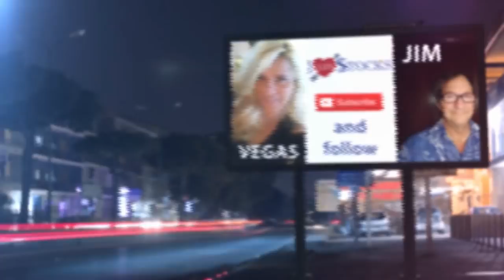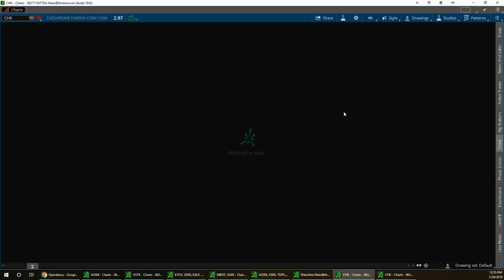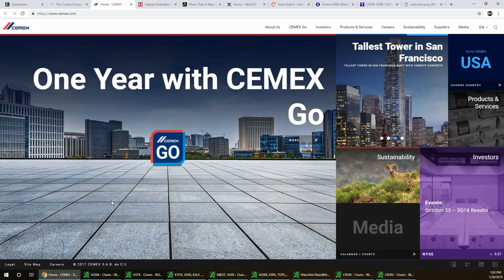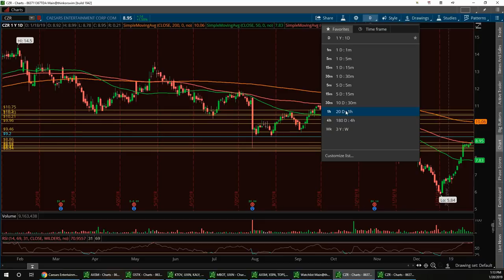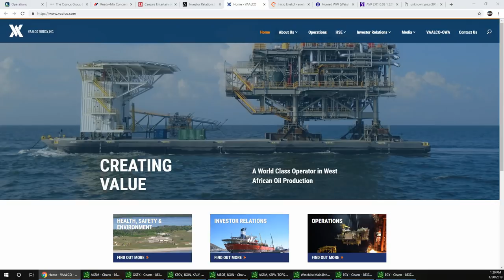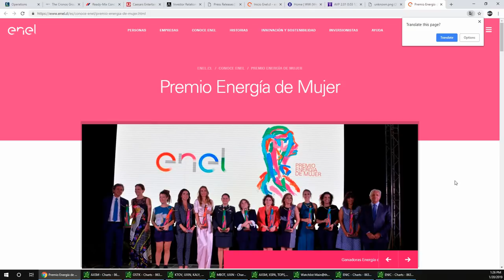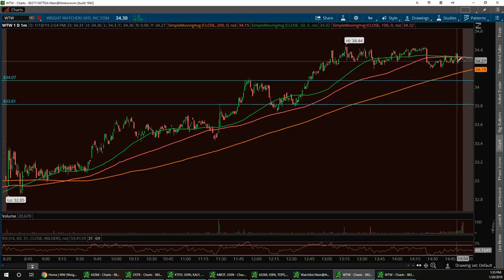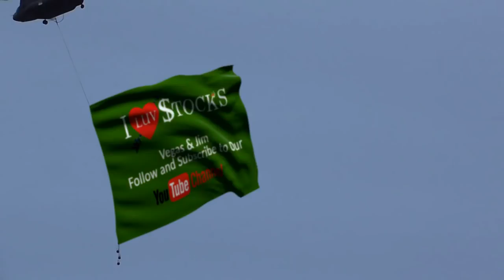Vegas & Jim Wall Street Report $CHK $CRON $CX $CZR $AVP $EGY + 2 BONUS PICKS!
channel